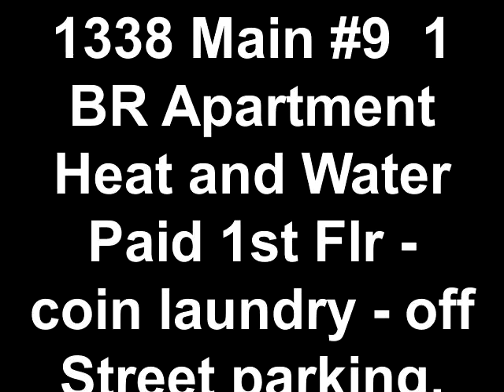1338 Main 1 BR Apartment Heat and Water Paid 1st Flr - coin laundry - off Street parking. Nice -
1 BR 1338 Main St   Heat and Water Paid. Sorry...  No Dogs, No Smoking.
Convenient walking Distance to Downtown - Towne Clock - IBM etc. Coin Laundry - Off Street Parking. 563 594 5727